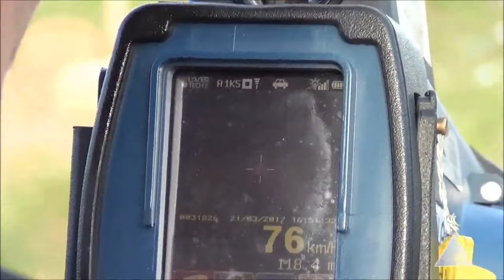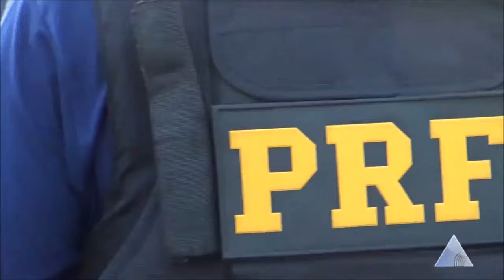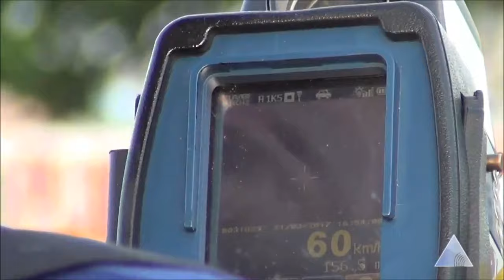PRF usa radar fotográfico nas rodovias federais do RN. Veja como funciona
Programa Via Certa Natal/TV Assembleia